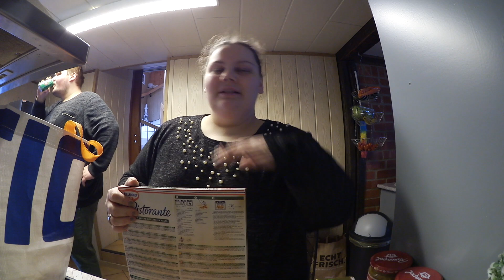90€ WOCHENEINKAUF 💸 ⎮ Edeka & Hit FOOD HAUL 🛍 ⎮ XXL Preis EXPLOSION 💥 ⎮ Our Jaily Life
Hallöchen 💛
Wir wünschen euch ganz viel Spaß beim Anschauen des Videos!
Wenn's euch gefällt lasst uns doch gern euer Feedback in den Kommentaren da ✨

⇢ Meine Intros, Outros, Thumbnails. Banner etc.

Alles mit kostenlosen Vorlagen auf dieser Seite erstellt!

⇢ Jessica Lender
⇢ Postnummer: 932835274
⇢ Packstation: 111
⇢ 54568 Gerolstein

Wenn ihr darauf klickt bekomme ich pro Klick ein paar Cent Vergütung.

Jessi & Jakob ✨💛